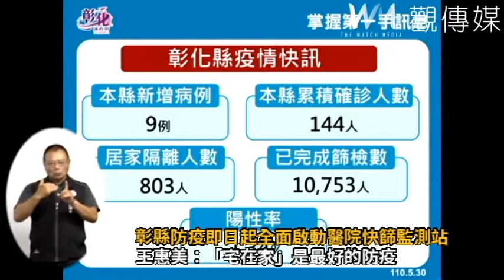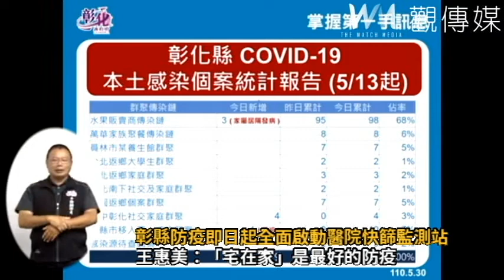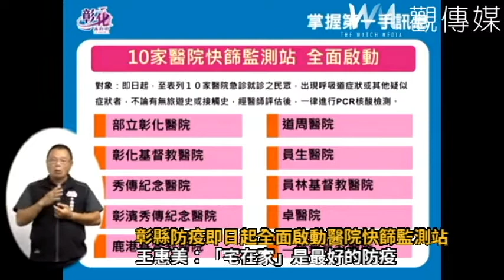彰化縣防疫即日起全面啟動10家醫院快篩監測站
彰化縣政府召開彰化縣防疫說明記者會，縣長王惠美即日起，彰化縣10醫院快篩監測站全面啟動